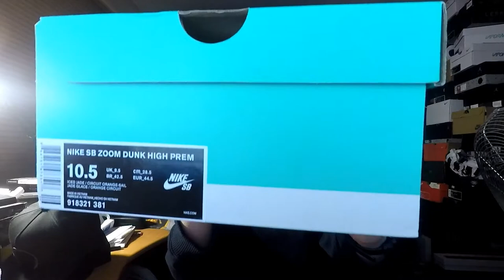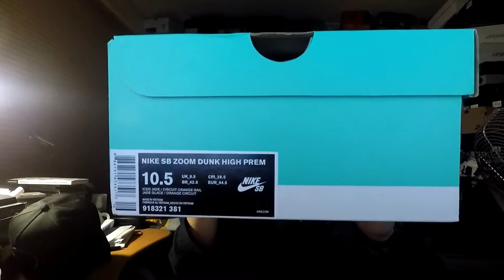VLOG 005 - Them Sick Days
- I go to the Doctors
- I take Photos of Stuff
- Customise my TKS Cap
- Quick review of the Nike SB Dunk Hi 'Thomas Campbell / What The?'